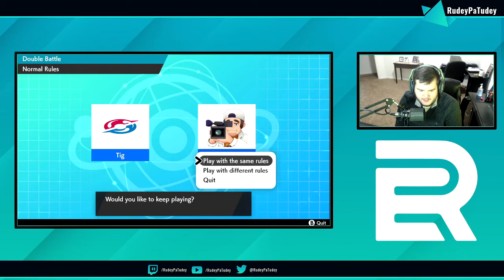Pokemon | Rudey vs. Tig exhibition match! (best of 3)